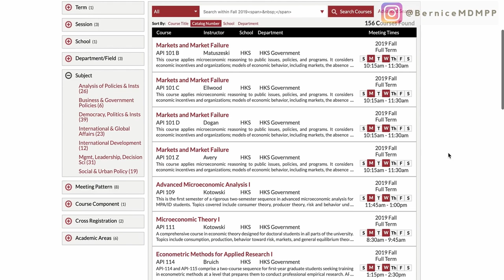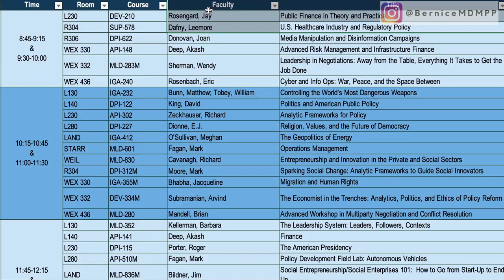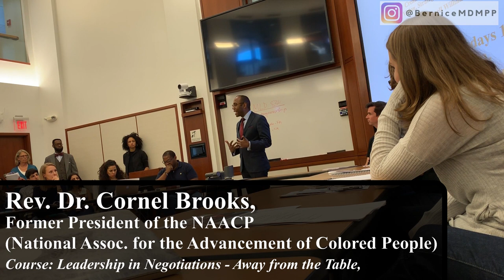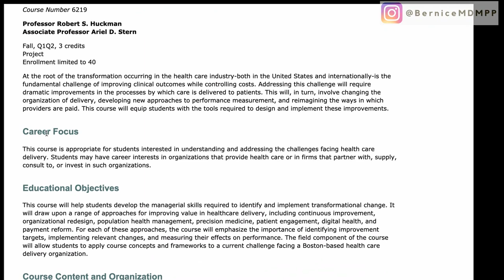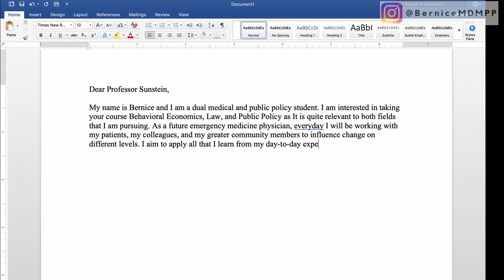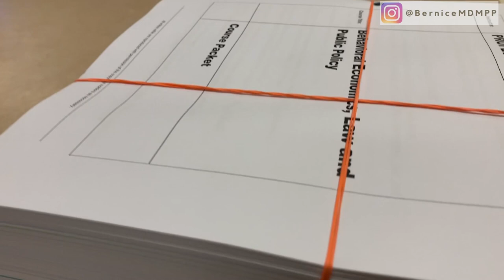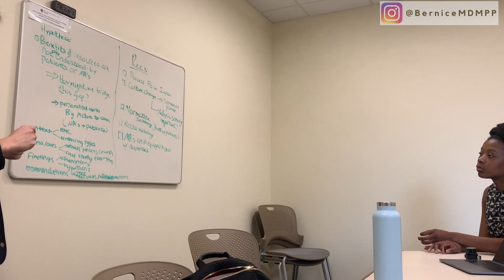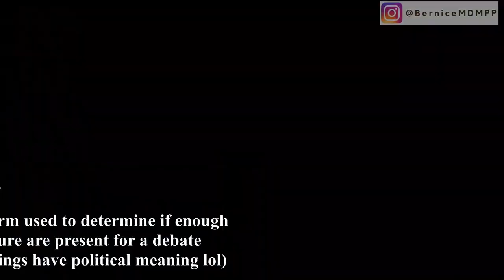3 DAYS IN THE LIFE OF A HARVARD GRAD STUDENT!! (PRE-Pandemic & In-Person!)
Hey everyone, I'm Bernice, a dual medical student (MD) and Master's in Public Policy (MPP) student going into emergency medicine! I took a leave of absence from medical school to pursue my Master's at the Harvard Kennedy School of Government. This video gives useful insights into making the most out of graduate school!

**Note that I filmed this video at the beginning of last semester, which is why it starts out in the summer!

What I Use to Be Productive!:
- My Apple Watch Series 4!
- My Apple Watch Case!
- Apple MacBook Pro 2020 (13-inch, 16GB RAM, 512GB SSD Storage, Magic Keyboard) - Silver

**Vision for my channel: provide access for everyone, especially people who may not know medical or graduate students in their personal lives who can guide them, to have insight into what life is like in this field.

These videos are never intended to be a substitute for professional medical advice, diagnosis or treatment. Please always talk to a qualified and licensed physician or other medical care provider with questions you may have about your own circumstances.